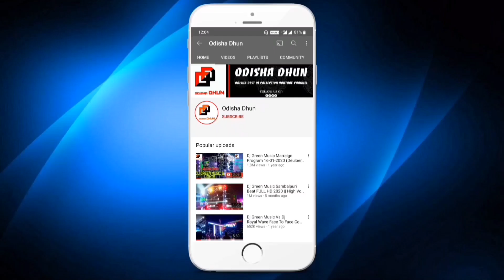Odisha Dj New Setup 2022 Amazing 10R V2 Sharphy Night Program At Talcher Shot On Oneplus FHD+ | OD